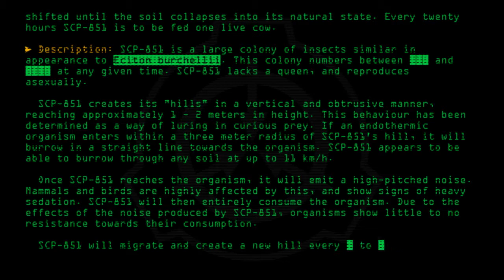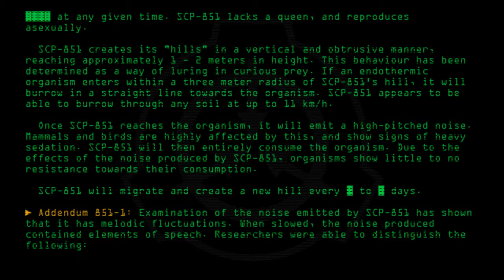SCP-851 - Lullabugs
Code: SCP-851
Title: Lullabugs
Rating: +40
Approximate Wordcount: 790
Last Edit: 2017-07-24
Revision: 13